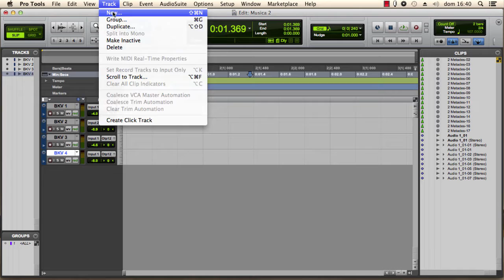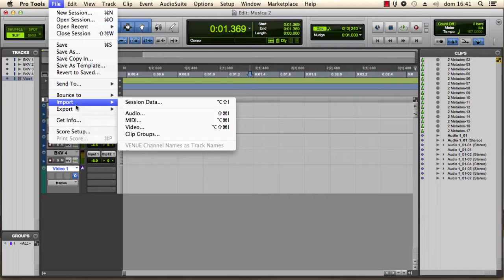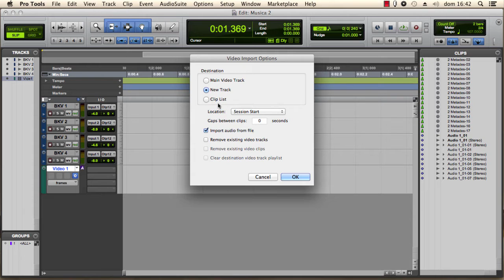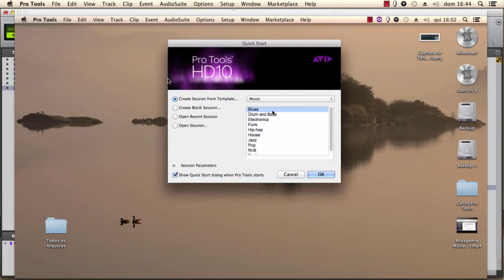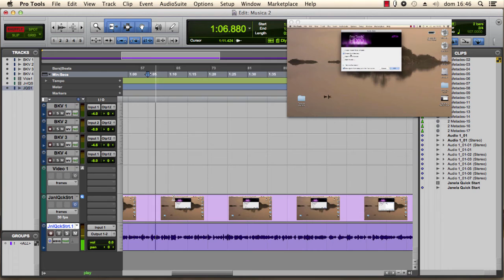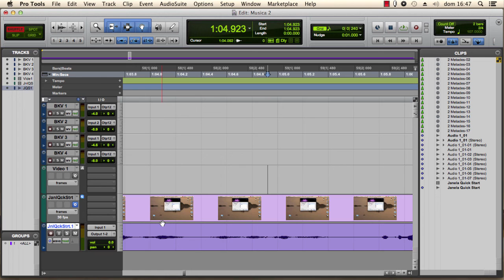(Aula 15) Pro Tools - Criando Track de Vídeo no Pro Tools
Pro Tools - Criando Track de Vídeo no Pro Tools

Uma coisa que as pessoas tem dúvidas é com os tracks de vídeos no Pro Tools.

Lembrando que, os tracks de vídeos no pro tools não quer dizer que é um editor de vídeo. Serve apenas para abrir v;ideos para editar áudio de DVD com base no vídeo.